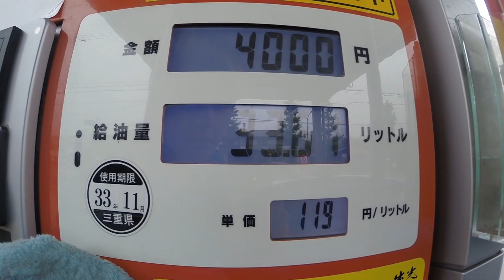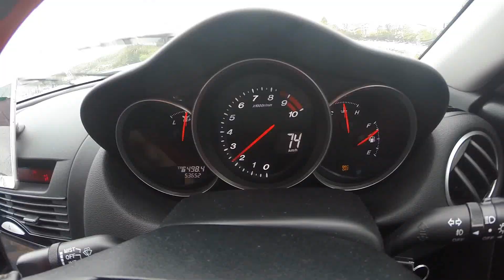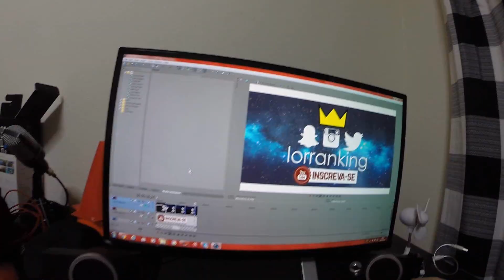Pizza, renovando a carta e altos RAP